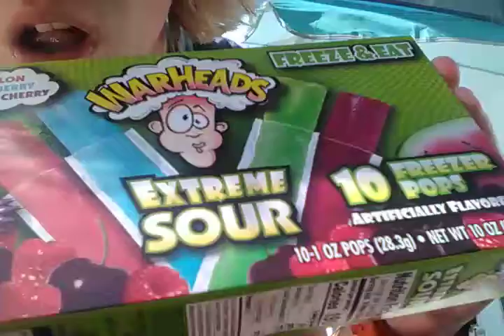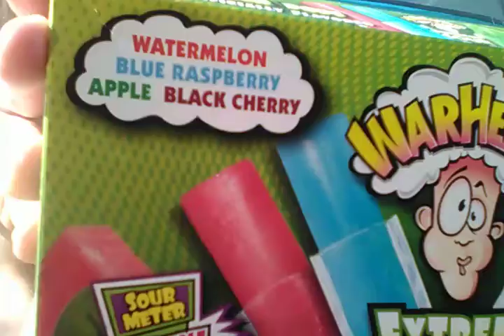Partner Trying A Wearheads Sour Pop 😝